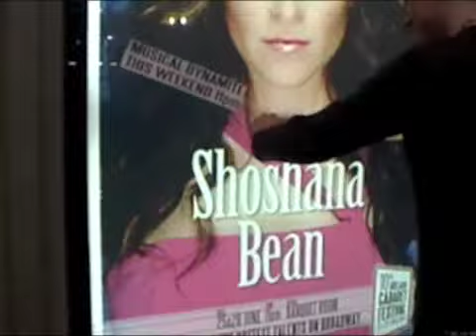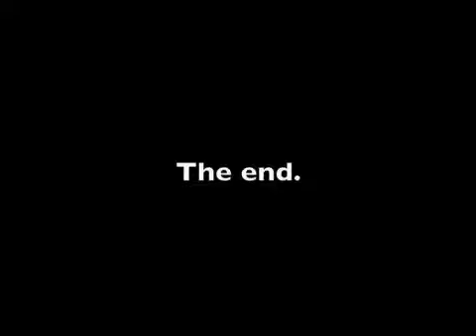Australian Tour!!!!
Shoshana performs in Sydney, Adelaide and Brisbane, Australia